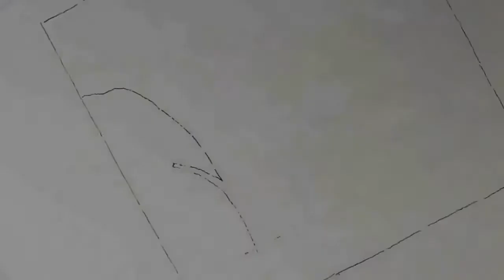Highway 412 Barn #2 - Miniature Pen & Ink Drawing - Time Lapse - Thomas Stanford Art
Original miniature pen and ink drawing on paper of the second in a series of old barn drawings from photos taken in Northeast Arkansas.

Available on my Etsy shop!
Framed original
Matted Prints